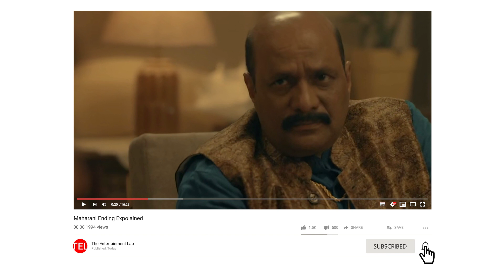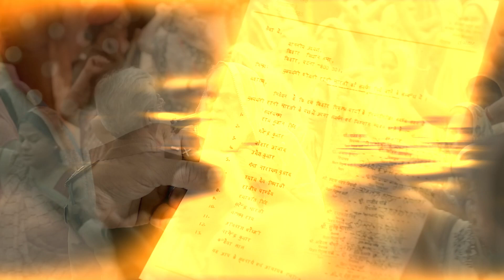Maharani Ending Explained and Season 2 Plot || Sony Liv || 2021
Maharani is an  Indian Hindi-language drama streaming television series created by Subhash Kapoor. The series is directed by Karan Sharma and co-produced by Naren Kumar and Dimple Kharbanda. The series stars Huma Qureshi as the protagonist along with Sohum Shah, Amit Sial, Kani Kusruti and Inaamulhaq. And after a great dirty politics, it ends with an amazing plot for season 2, so let's check out the video and in which I have explained the ending of Maharani and also talk about the season 2 plot.

© Copyright – Sony Liv